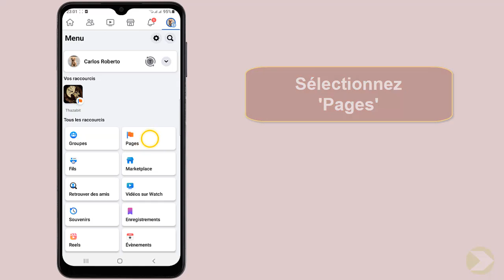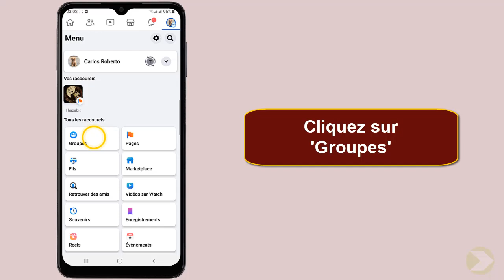Comment partager une page Facebook dans un groupe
Et Voilà les amis, de retour, j'ai préparé pour vous ce Tuto, il est très simple et très rapide, je vous explique comment publier une page Facebook sur un groupe

Ou trouver le lien de ma page Facebook
Avez-vous déjà voulu partager votre page Facebook dans un groupe? ne paniquez pas si vous ne savez pas comment procéder. dans cette vidéo, nous allons vous montrer comment partager votre page Facebook dans un groupe facilement et rapidement. alors, sans plus tarder, commençons! Alors comment partager ma page Facebook sur un groupe ?

Dans ce Tuto je vais vous montrer une technique simple et rapide qui vous permettra d'apprendre comment partager une page Facebook dans un groupe

Comment partager une page Facebook sur un groupe
Le partage de la page Facebook d'une personne ou d'une entreprise dans un groupe est une Excellente façon de promouvoir le contenu. cela permet aux membres du groupe de voir et d'interagir avec votre contenu. pour partager votre page dans un groupe Facebook, vous devrez utiliser le menu partager et sélectionner le groupe dans lequel vous souhaitez partager votre page. une fois sélectionné, vous pourrez ajouter un message personnalisé et cliquer sur le bouton partager pour publier la page dans le groupe.

Comment partager une page sur Facebook
Voici comment publier une page Facebook dans un groupe étape par étape
1- Ouvrez 'Facebook'
2- Cliquez sur l'icône de profil
3- Sélectionnez 'Pages'
4- Choisissez la page que vous souhaitez partager
5- Appuyez sur le menu à trois points
6- Cliquez sur 'Copier le lien'
7- Cliquez sur ' la flèche de retour'
10- Cliquez sur 'Groupes'
11- Sélectionnez 'Vos groupes'
12- Choisissez le groupe dans lequel vous souhaitez partager la page
13- Cliquez sur 'Exprimez-vous..'
14- Touchez 'Créer une publication..' puis cliquez sur 'coller'
15- Cliquez sur 'Publier'
Voilà donc comment partager ma page Facebook dans un groupe

J'espère que ce tutoriel vous a été très utile et que vous avez appris partager une page Facebook dans un groupe. Vous m'aiderez à faire plus de tutoriels !

Si vous avez des questions sur le sujet 'comment partager une page Facebook dans un groupe', Essayez de les poster sur la page des Commentaires.  Merci beaucoup pour votre soutien !

En partageant cette vidéo avec votre famille et vos amis, vous pouvez renforcer le soutien à notre chaine et leur faire apprendre comment partager sa page Facebook sur un groupe

Tutoriel : comment partager une page Facebook dans un groupe

Rubrique : comment publier une page Facebook sur un groupe

Sujets similaires :"